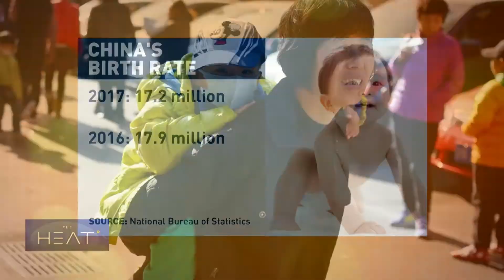The Heat: China's two-child policy Pt 1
It has been more than two years since China abandoned its decades old one-child policy. Since 2016, all Chinese couples are allowed to have two children. But, so far the results have been mixed. Last year, China had 17.2 million live births, according to the National Bureau of Statistics. That number represents a small drop from 2016 when the number of children born in China reached 17.9 million. Despite the change in policy, some families still prefer to have just one child. The reasons include issues like the cost of raising children, housing, child care and fewer women of childbearing age. CGTN’s Wei Lynn Tang reports from Beijing.